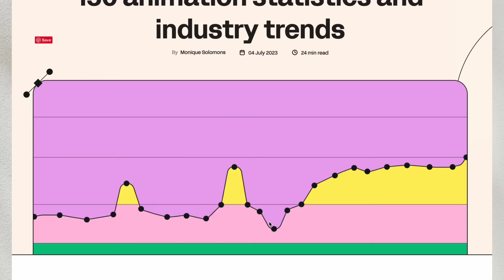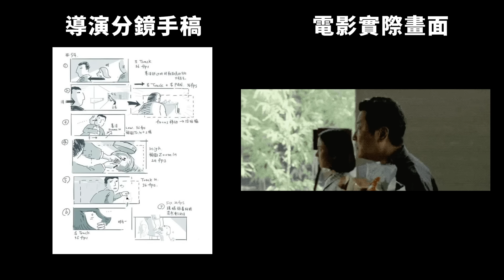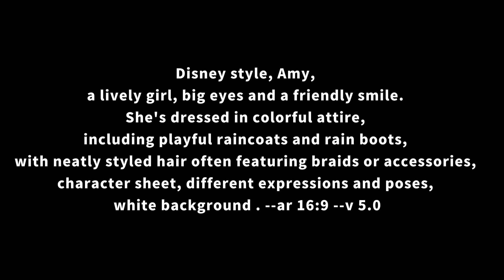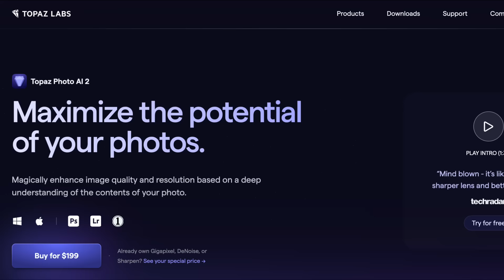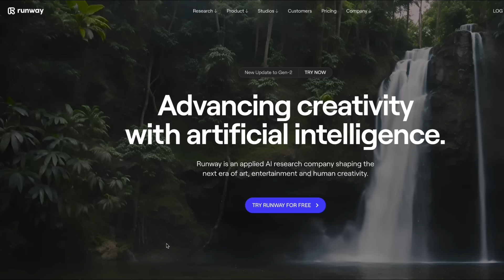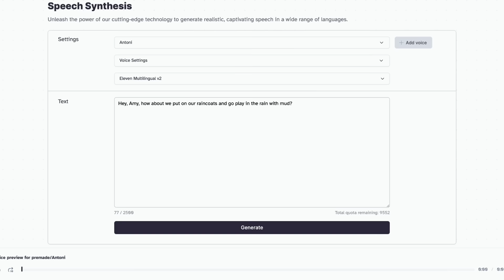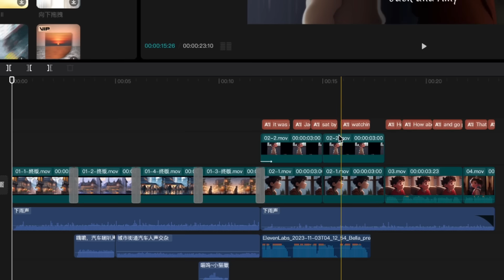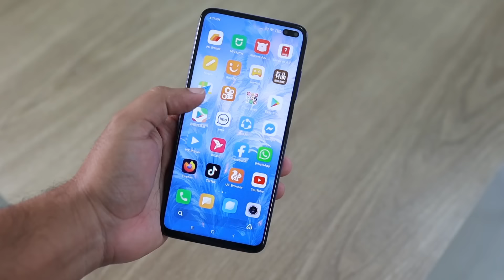【零基礎入門】全流程AI做兒童動畫頻道，月賺1w美元｜解決人物一致+嘴形問題｜Creating animation channel with AI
市面上的AI動畫教程都沒有解決兩個問題：人物一致性、口型匹配問題。然而，今天的視頻，我不僅會示範如何從故事概念到最終動畫成片的整個流程，還會提供大量實用的工具，幫助大家解決這些問題，讓你能夠做一個真正可以盈利的動畫視頻。

一鍵將動畫圖片/視頻升級到4K畫質，獲得更清晰的效果，可以試試看這款軟件：

視頻內容：
01:13 第一步：ChatGPT生成故事大綱及分鏡​
02:17 第二步：生成分鏡畫面描述​
04:33 第三步：生成主角形象​​
07:48 第四步：生成分場景畫面​
09:50 第五步：Pika Labs生成動畫​​
11:37 第六步：生成配音​
12:47 第七步：對畫面和聲音嘴形
14:12 第八步：視頻變清晰
14:30 第九步：視頻剪輯
15:09 第十步：視頻去水印

如果想要第一時間【免費】獲取這本《指南》，歡迎點擊鏈接！